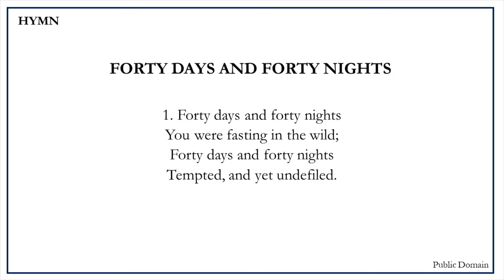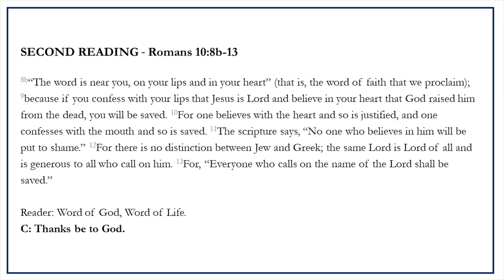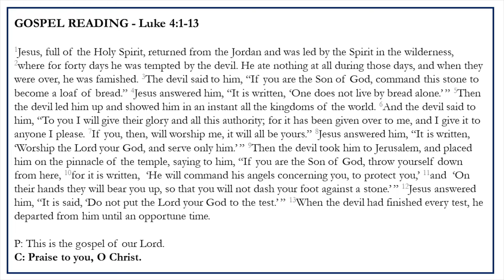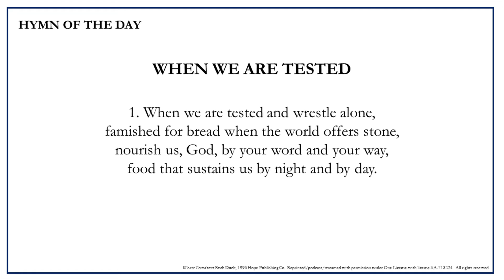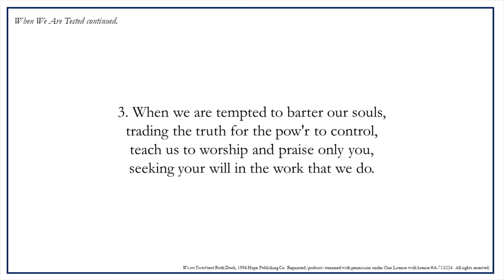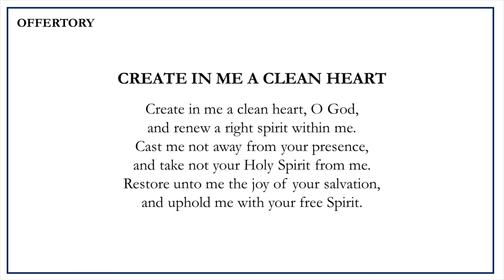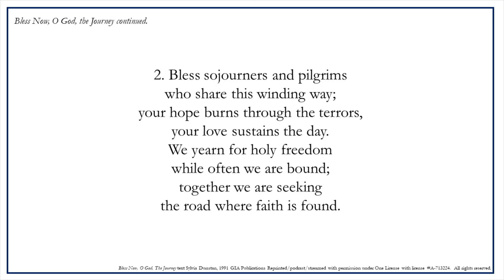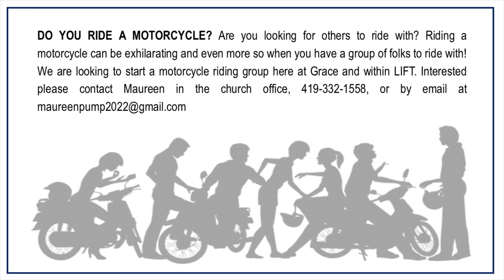LENT 1 03 06 22